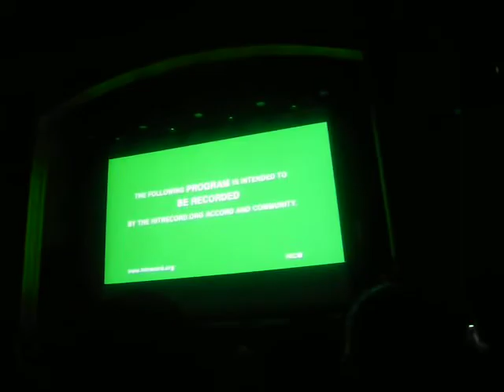Joseph Gordon Levitt's Intro from Seattle's hitRECord show